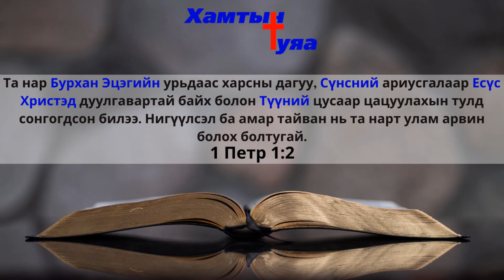Тунгаан бясалгал #131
Т.Энхжаргал пастор